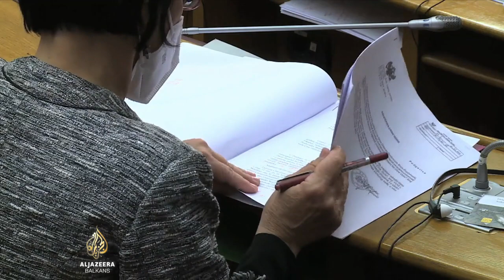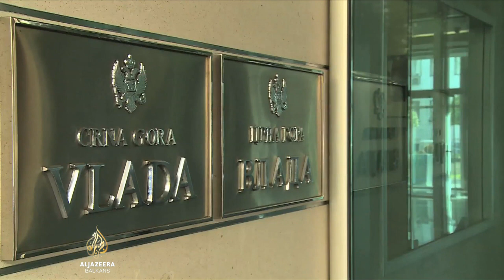Traži se smjena ministra pravde Crne Gore nakon stava o Srebrenici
Izjava ministra pravde Crne Gore Vladimira Leposavića kako je spreman priznati da je u Srebrenici počinjen zločin genocida kada se to i nedvosmisleno utvrdi, izazvala je brojne reakcije u toj zemlji.

Od opozicije koja traži njegovu smjenu do brojnih ambasada koja su uz osudu tražila i da se Vlada jasno odredi prema takvom stavu.

Leposavić tvrdi kako nije relativizirao i negirao genocid.

Iz Vlade poručuju kako poštuju Deklaraciju o prihvatanju rezolucije Evropskog parlamenta kojom se osuđuje zločin genocida u Srebrenici i drugi ratni zločini na prostorima bivše Jugoslavije, usvojenu 2009. u crnogorskom parlamentu.